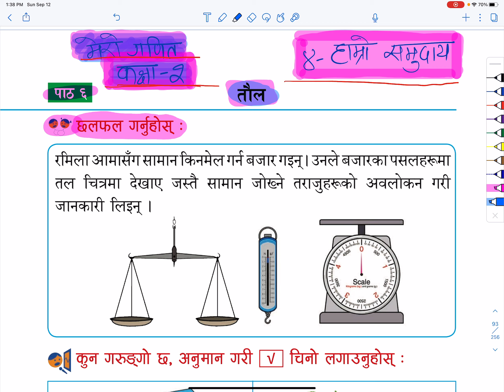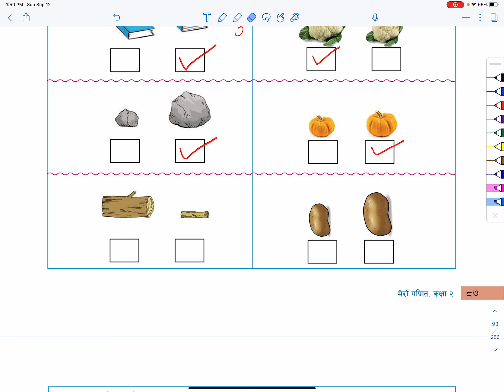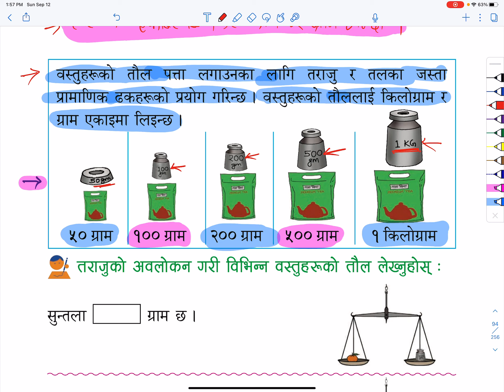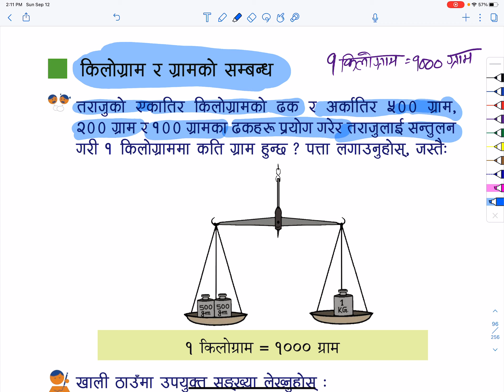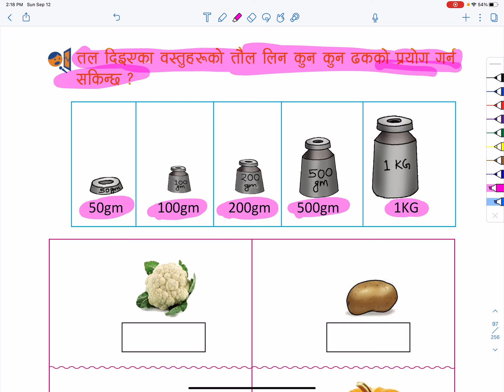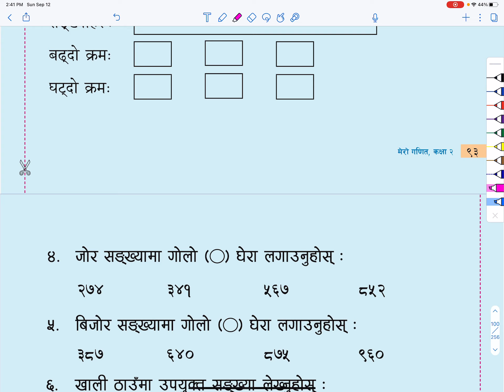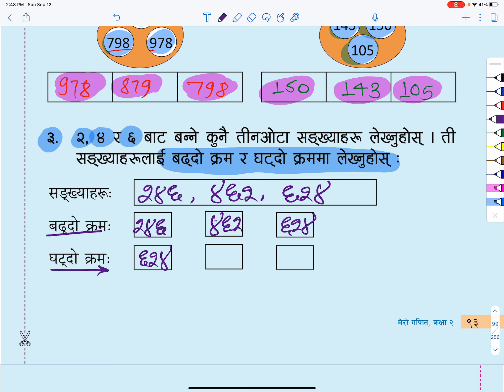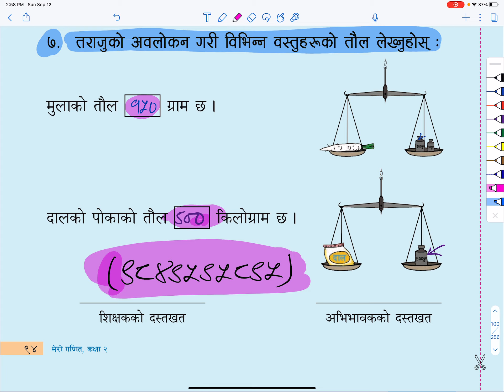मेरो गणित | कक्षा २ | पाठ ६ | तौल | GRADE 2 MATH | CLASS 2 MATH | CHAPTER 6 | MATN IN NEPALI